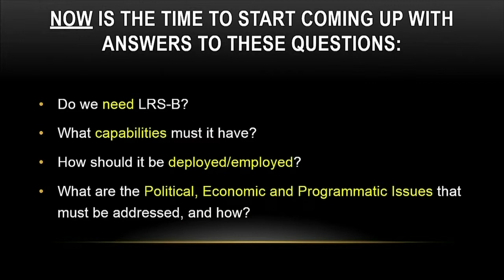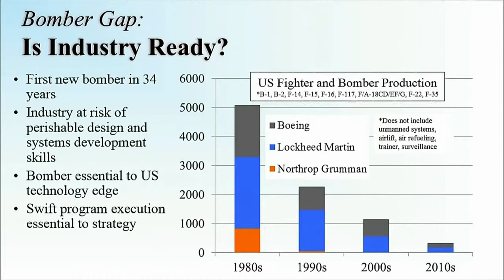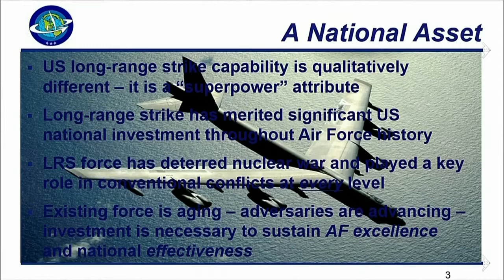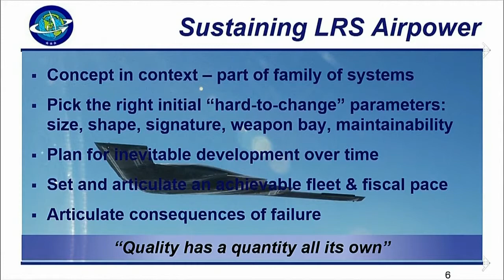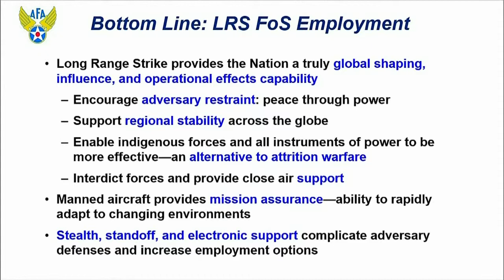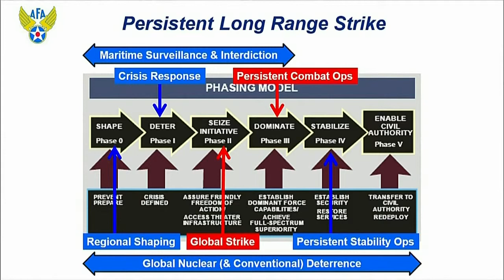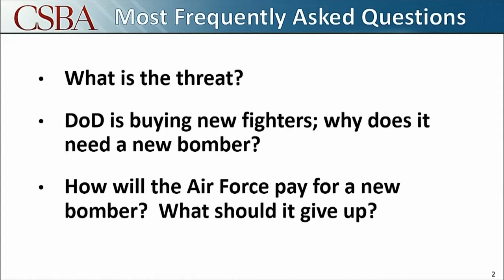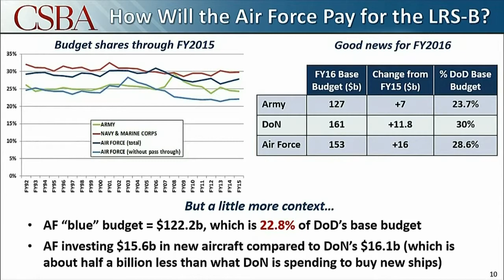LRS in a Contested Environment at the 2015 Air Force Association Air Warfare Symposium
Lt. Gen. Robert Elder, USAF Ret., Lt. Gen. Christopher Miller, USAF Ret., Maj. Gen. Curtis Bedke, USAF Ret., Col. Mark Gunzinger, USAF Ret., and Dr. Rebecca